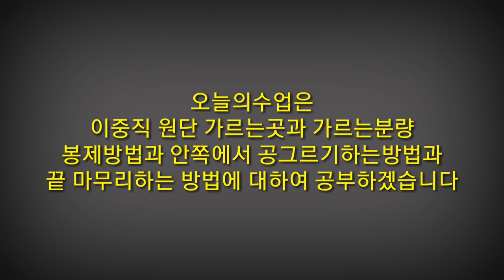집에서옷만들기고급 ● 핸드메이드조끼 제3강봉제. 공그르기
원단가르는곳
원단가르는 분량
봉제법
공그르기하기